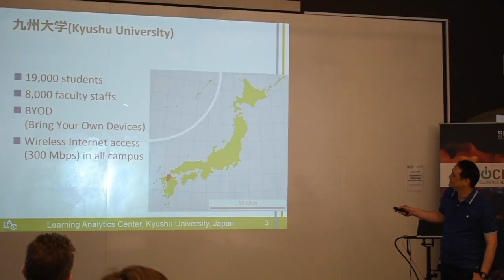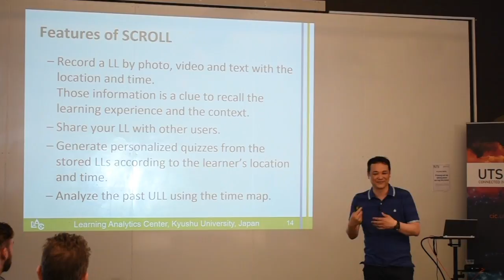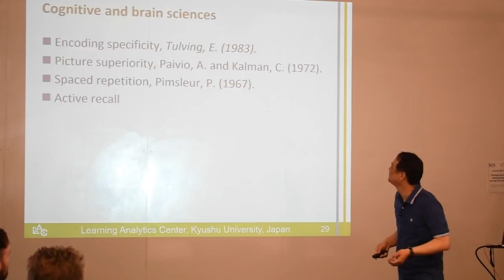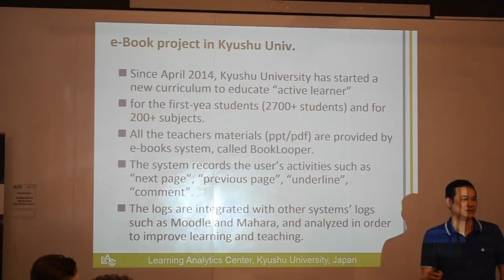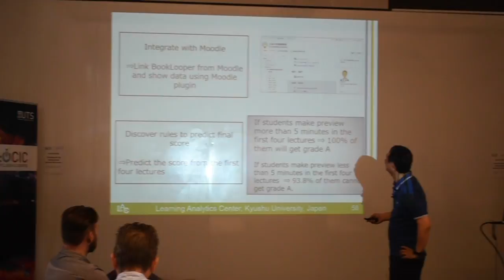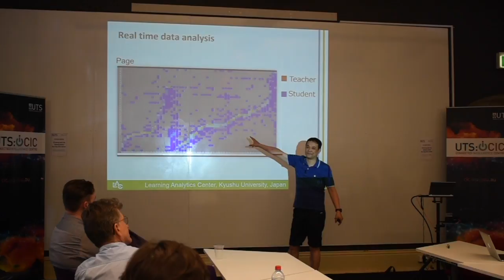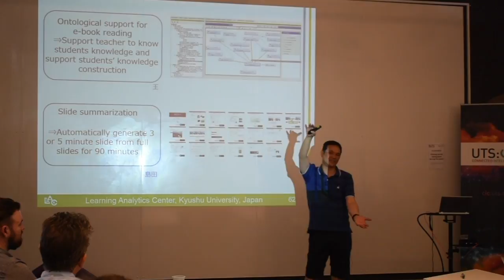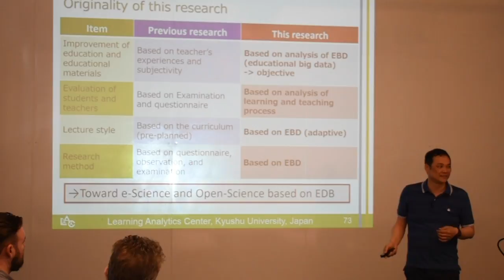Hiroaki Ogata - Learning Analytics in University Education | 17 Feb 2017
On Friday 17 February, the UTS:CIC welcomed guest speaker Hiroaki Ogata, who talked about the Educational Big Data research project taking place at Kyushu University, Japan. This project uses Moodle, Mahara and an e-book system that allows students to browse e-books on any computing devices. In his talk, Hiroaki demonstrated the learning analytics tools used for the project and shared initial findings from his University.